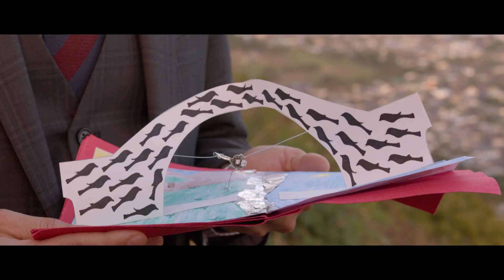Pali Road Official Trailer #1 (2016) Regal Cinemas -- [HD]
Pali Road opens April 29 at select Regal Cinemas.

A young doctor wakes up from a car accident and discovers she is married to another man and living a life she can't remember. Her search for the truth to her past life will lead her to question everyone around her and her entire existence.

Director: Jonathan Hua Lang Lim
Writers: Doc Pedrolie, Victoria Arch
Stars: Jackson Rathbone, Sung Kang, Michelle Chen